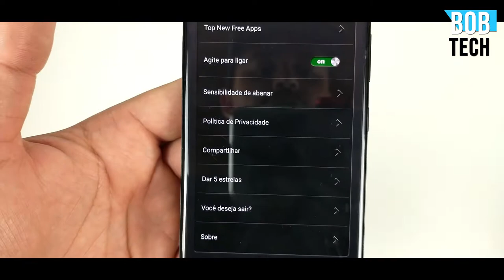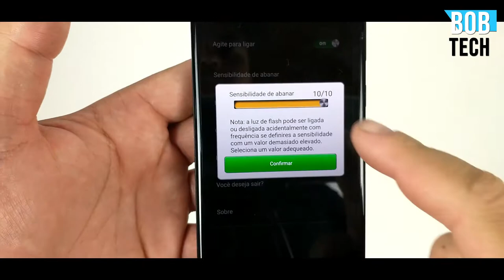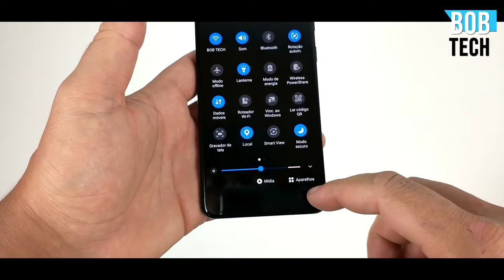💥EXCLUSIVO DA MOTOROLA EM QUALQUER SMARTPHONE ANDROID - AGITE O SMARTPHONE PARA ABRIR A LANTERNA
Hoje trago com exclusividade um dos recursos mais amados no aparelhos da Motorola, que é o agitar o smartphone para abrir a lanterna, o app é muito simples e cumpre o que promete... E funciona em qualquer dispositivo Android

⭐️Ajude o canal comprando nos links abaixo ⭐️

30 dias Grátis!

📌 PARTICIPE DO NOSSOS GRUPOS DE OFERTAS (BETA)
 OUTRAS INDICAÇÕES:
Vídeo Temporizado:
0:01 -